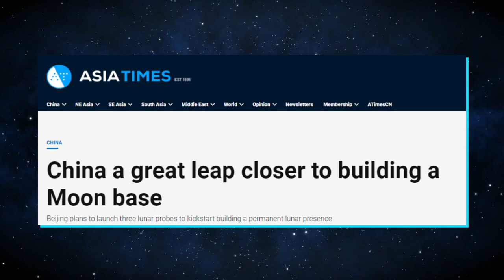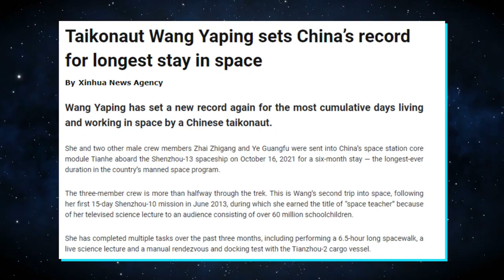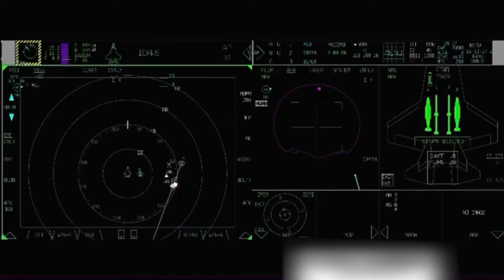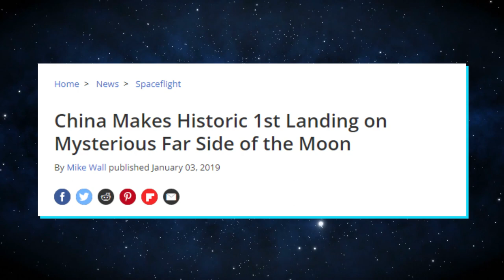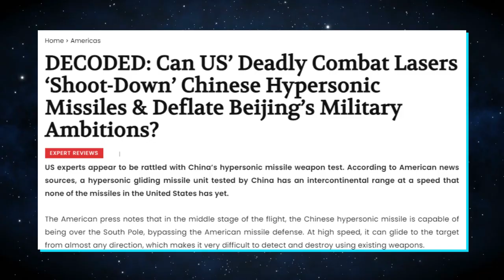China Space & Military World Records No One Can Beat Pt. 2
China Space and Chinese Military are 2 most prominent department in which they intend to lead by making World Records. Its not something china is doing now, since past 10 years china has set some world records that even U.S can not beat.

In this episode, we are going over the Chinese space and military world records that no one can beat.

Chapters
0:44 - Lijan 1 | The Largest Of Its Kind
01:35 - Shenzhou 13 Crew’s Record
02:40 - Consecutive Successful Rocket Launches
03:38 - Hypersonic Weapons & Capability
04:47 - Far Side Of the Moon
05:45 - Hypersonic Wind Tunnel
06:54 - Wenchang Launch Site